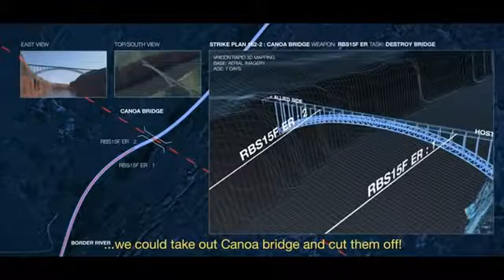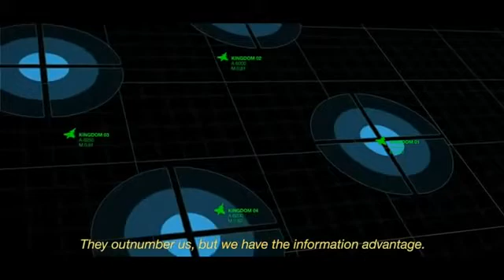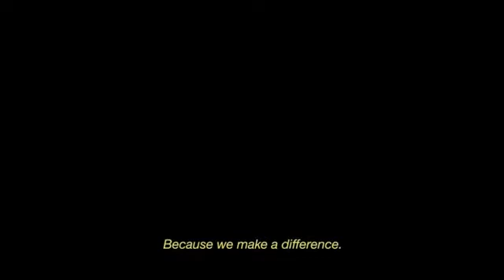simulação de combate. GRIPEN NG VS SU-35. simulación de combate, el Gripen NG vs Su-35.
O Governo Brasileiro escolheu o Gripen NG.O caça multitarefas mais avançado do mundo acaba de tornar-se a última geração de caças; Nossos sensores, armas e desempenho são superiores.  E com o mais avançado tactical link, temos a vantagem da informação e custo beneficio. Tudo isso com o diferencial de total transferência de tecnologia, garantindo ao Brasil independência em geopolítica e defesa aérea.

El gobierno de Brasil eligió el Gripen NG.O multitarea combate más avanzados del mundo ha pasado a ser la última generación de luchadores; Nuestros sensores, armas y el rendimiento son superiores. Y con el enlace táctico más avanzado, tenemos la ventaja de la información y de costo-beneficio. Todo esto con la transferencia total del diferencial de la tecnología, lo que garantiza la independencia de Brasil en la geopolítica y la defensa aérea.